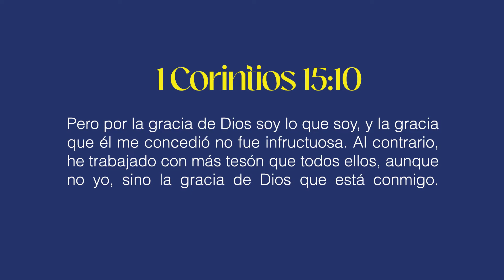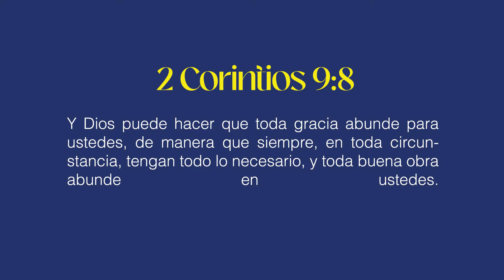Corazón y manos // Semana 6: Manos de gracia